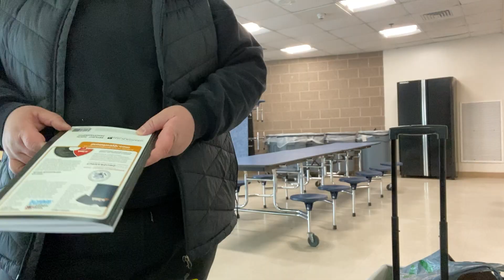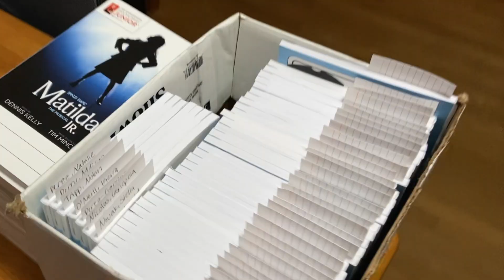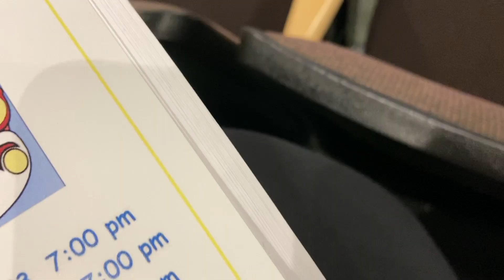Theatre In Our Schools Month 2023 | VLOG WEEK 1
vlogs are back…again!